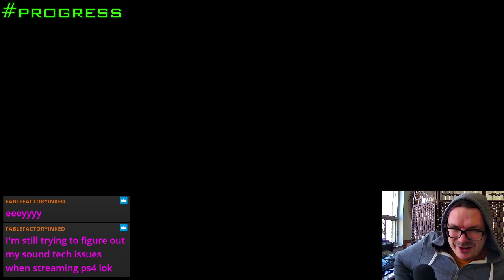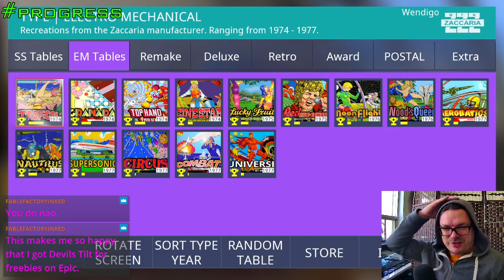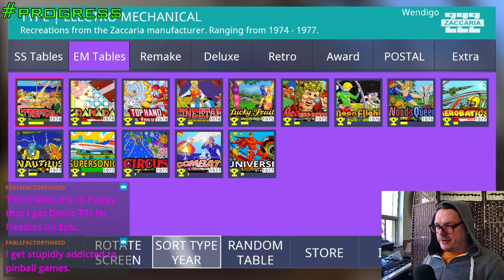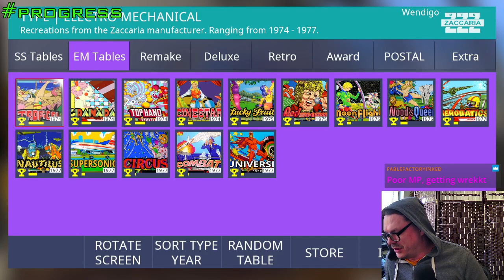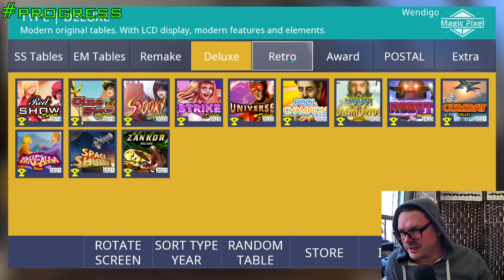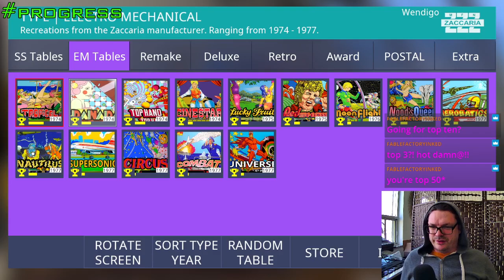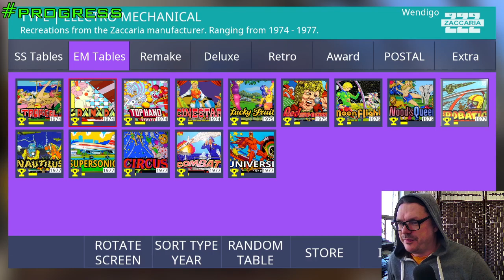Playing some PINBALL! Starting sim mode 10% challenge!